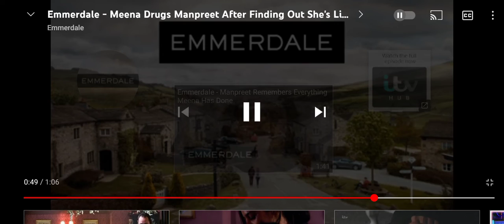(Emmerdale) Meena puts a needle in Manpreet's neck